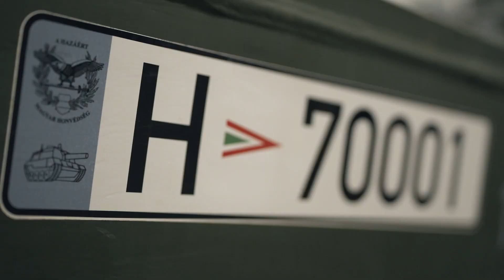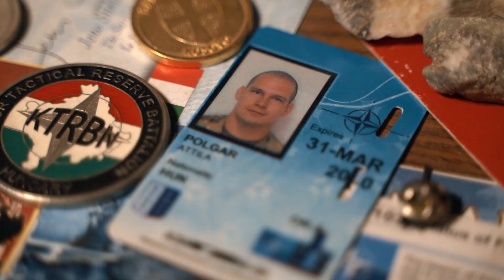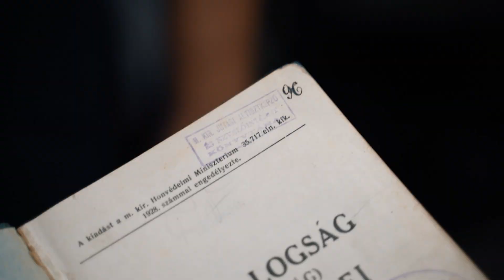Több mint katona - I. rész (Polgár Attila törzsőrmester)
Polgár Attila törzsőrmester az MH Klapka György 1. Páncélosdandár 101. tüzérosztály 2. üteg beosztott altisztje. Emellett az alakulat egyik fegyverműszerésze, aki gyermekkora óta tudta, hogy katona szeretne lenni. A fegyverek és a technikai eszközök iránti szeretetét persze volt kitől örökölnie…

Készítették: Antal Ferenc, Blénesi Csaba, Draveczki-Ury Ádám, Magyari Dávid, Ördög Kovács Márton, Szombati Gábor, Tischler Zoltán.